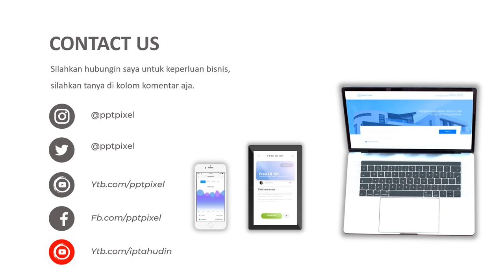Video Promosi, Jasa Pembuatan Video, Animasi, makanan Promo, Discon Makanan, cafe baru, tempat nongk